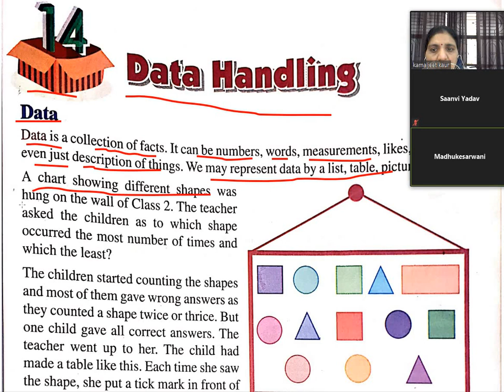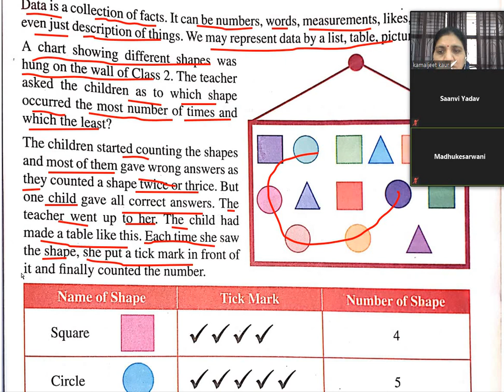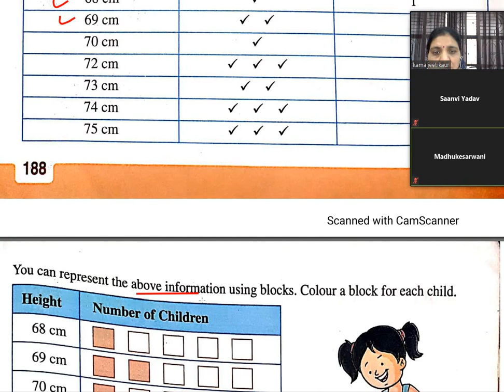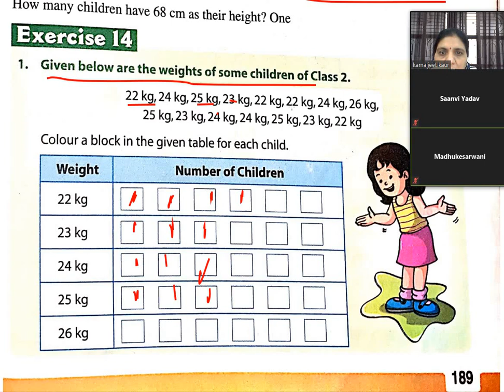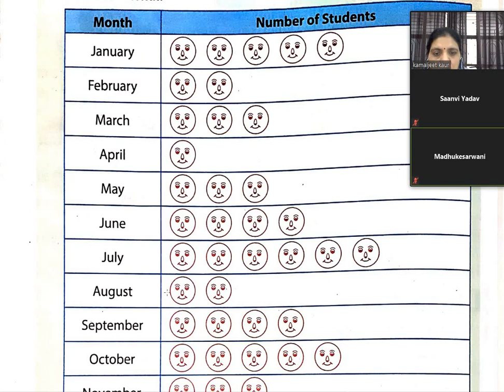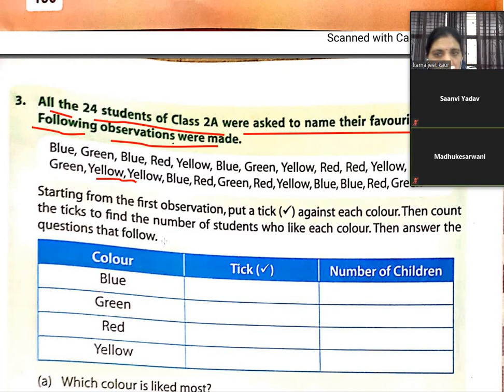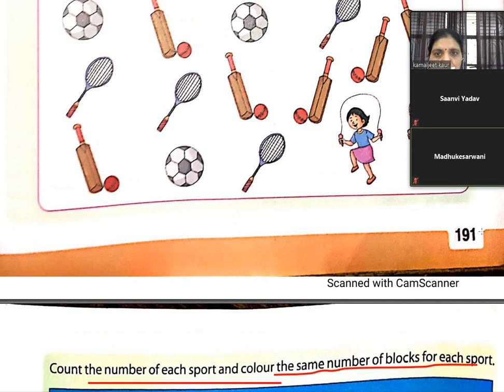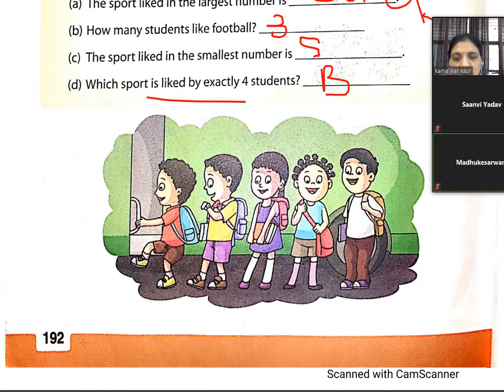Maths class 2 chap 14